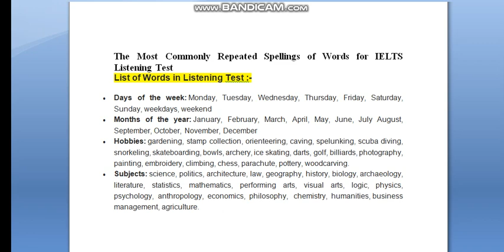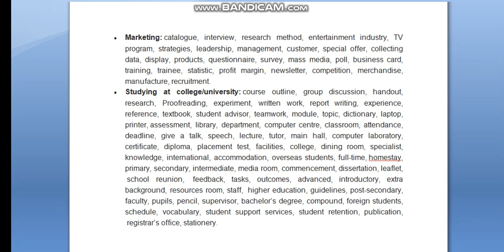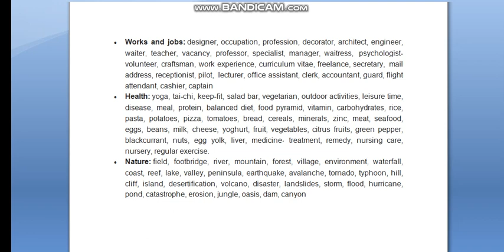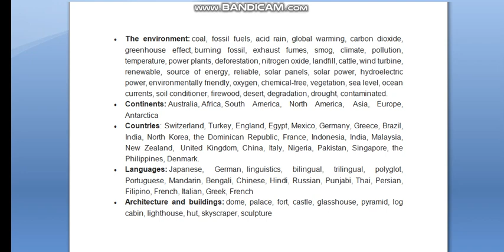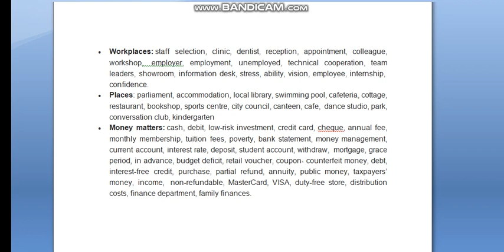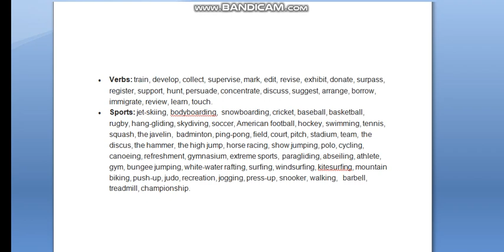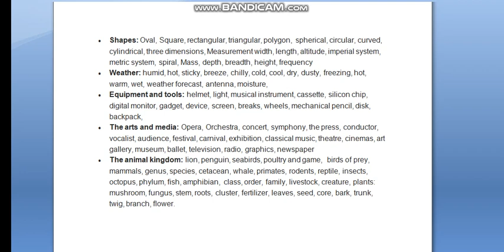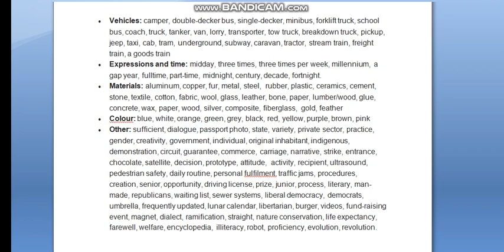The Most Commonly Repeated Spellings of Words for IELTS Listening Test